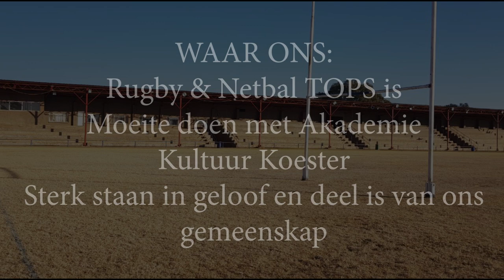Koster Skool Opedag 2018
Kom geniet ons plattelandse omgewing by Koster Skool Gekombineerd se Opedag 31 Augustus 2018 en wees deel van 'n wenspan.  By Koster Skool Gekombineerd kan jou kind nog kind wees met positiewe Christelike waardes!  Koster skool is sentraal geleë met koshuisverblyf en is onder die Top tien skole in Noordwes.  Voorsiening word vir al die bekende sportsoorte en kultuur gemaak met ons toneel produksie as n jaarlikse hoogtepunt!  Koster skool - jou kind se pad na sukses!!